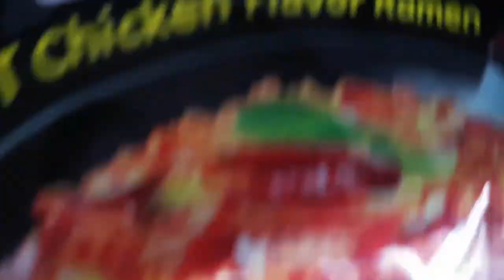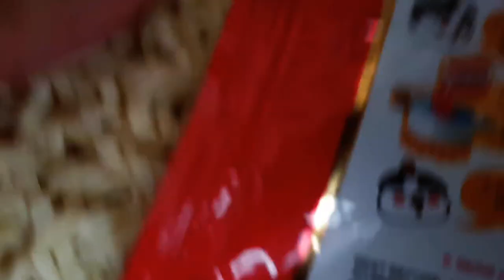d-najs isst die schärfsten Nudeln der Welt | SAMYANG 2x SPICY CHALLENGE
wER IST DIESER dOENESS AKA d-nICE AKA D-NAJS ? eINE mISCHUNG AUS rAMSES dER dIKKE; fLATTI bURPS & vINCENT pFÄFFLIN Xd dANKE FÜRS MITMACHEN BEI DER cHALLENGE :P

Viel Spaß